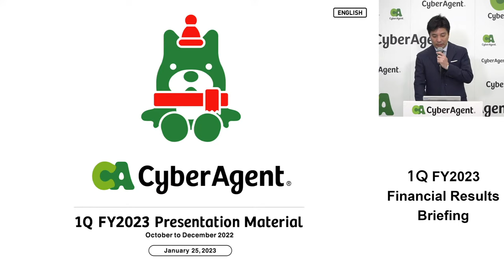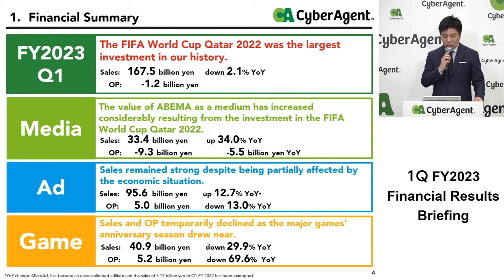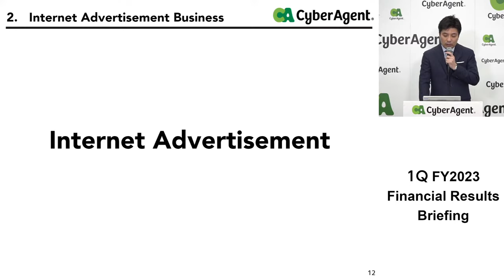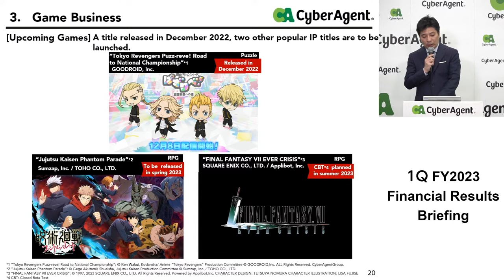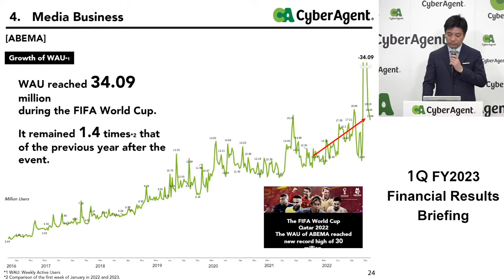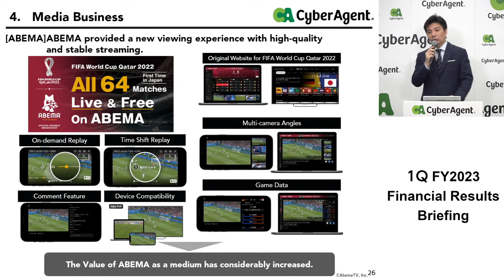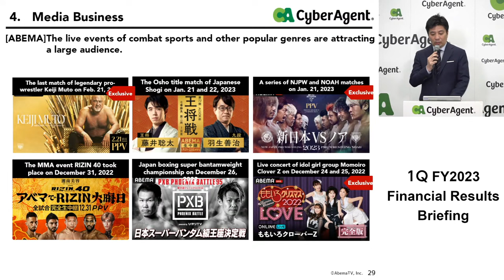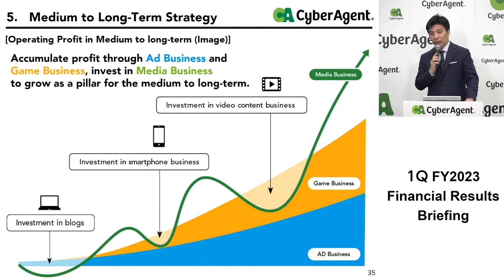Q1 FY2023 Financial Results Briefing